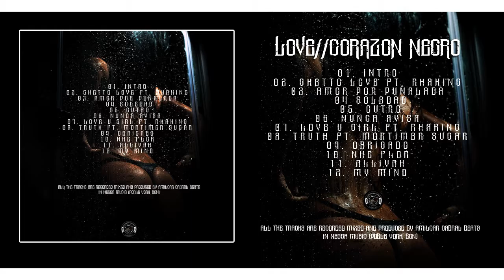08. CORAZON NEGRO- NHE FLOR (PROD. AMILCAR CABRAL) | LOVE (2016)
© MMXVI BLKPZ MWE MUSIC GROUP.
Music video by CORAZON NEGRO performing NHE FLOR.